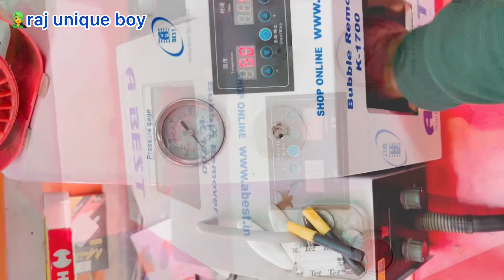Infinix hot 10 play torch change,infinix ||raj unique boy ||montage india🥳🥰..￼￼